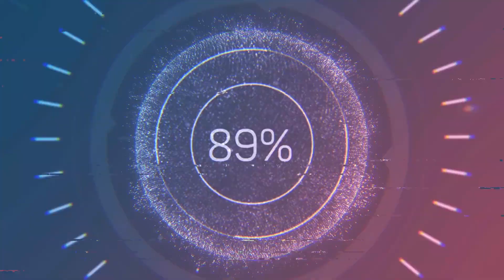Como está o elenco do Chaves Hoje ?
Como está o elenco do grande seriado Chaves Hoje ?
Sabemos que ele marcou uma geração e carrega uma legião de fãs pelo Brasil e pelo mundo .

Como não lembrar com carinho daquele humor inocente e infantil muito diferente do que vemos hoje .